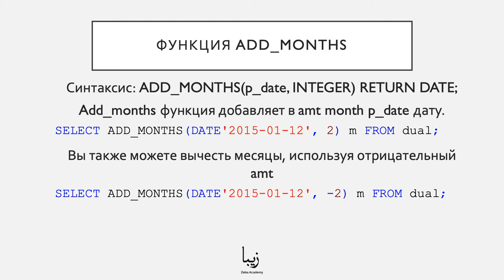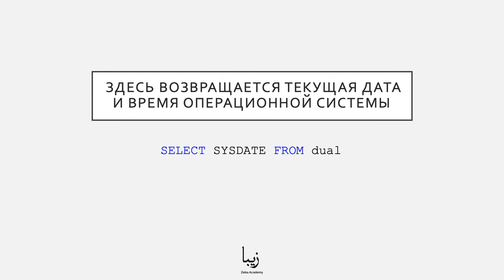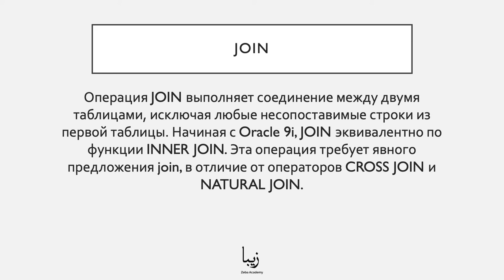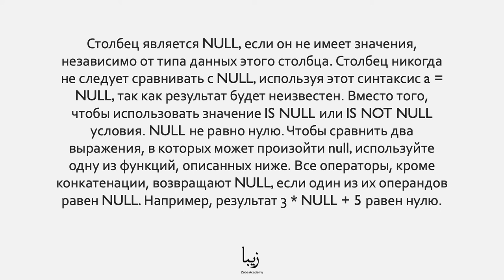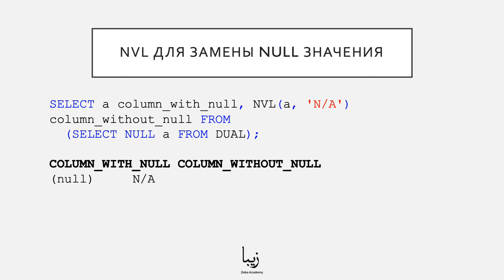Что такое Oracle Database? Работа с датами